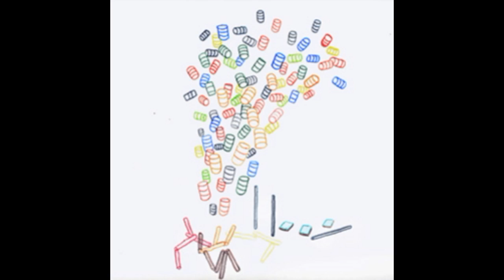Pompey - Gum Miniature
Artist: Pompey
Title: Gum Miniature
Album: Fifty Gallon Drum